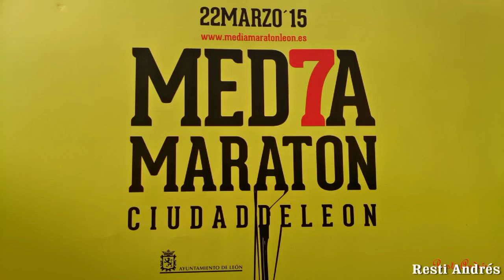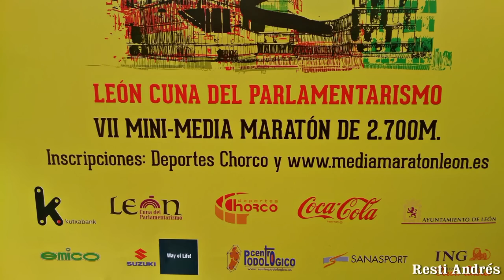Media Maratón Ciudad de León 2015